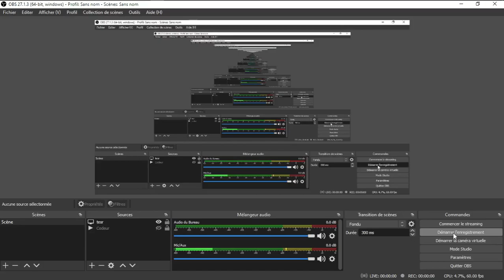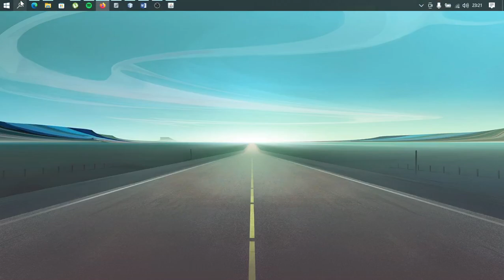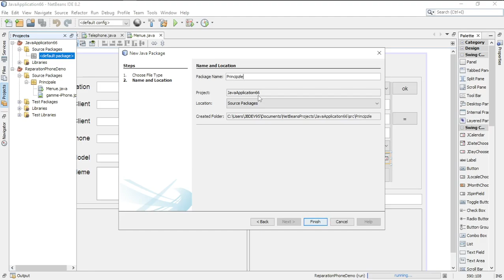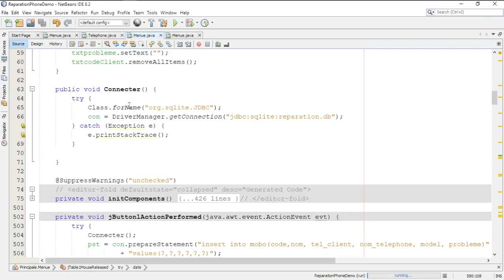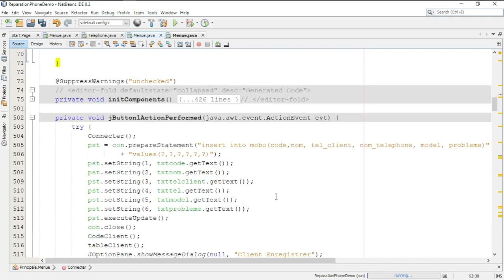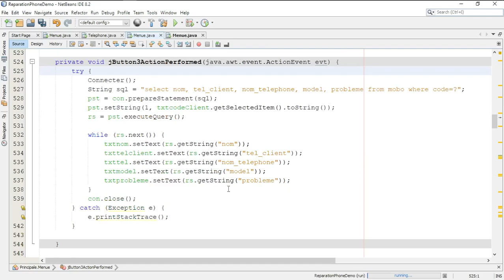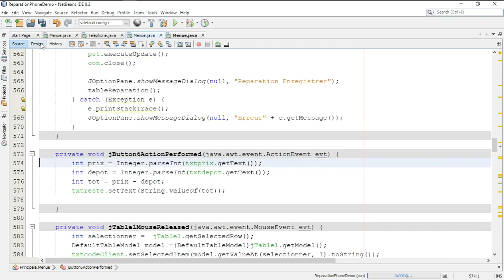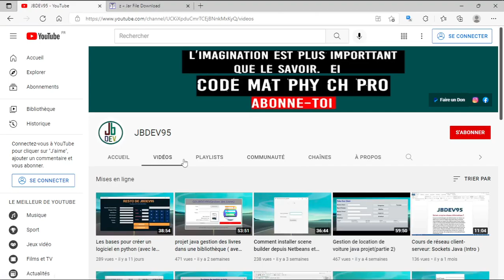Logiciel de réparations mobiles JAVA + CODE SOURCE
N'hésitez pas à poser vos questions dans les commentaires, je me ferai un plaisir de vous répondre. N'oubliez pas de me soutenir en vous abonnant à ma chaîne.

🔑 R E S S O U R C E S   U T I L E S

💻 B E S O I N   D'A I D E   P O U R   TES DEVOIRS FIN D’ÉTUDES OU D’AUTRES ?

📩 M E C O N T A C T E R Facebook